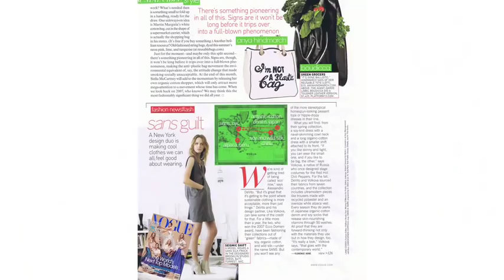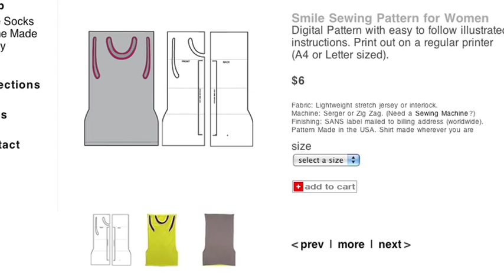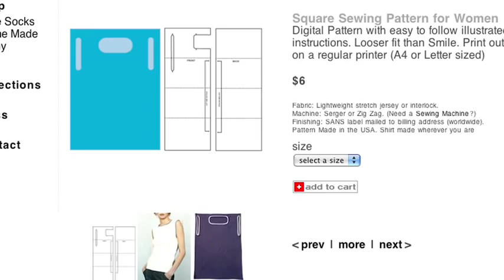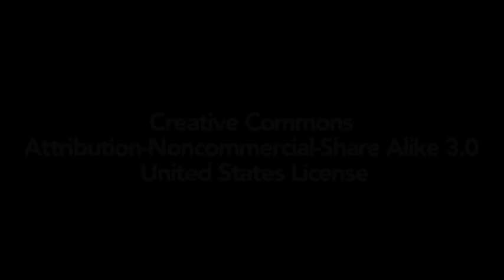SANS. HOME MADE.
Lika Volkova of SANS clothing line and Scott Hahn of Loomstate and Rogan brands talk about sustainability in fashion industry.

Is it possible to create an eco-friendly label?

Lika Volkova, the designer behind SANS clothing line says no. The result of a new clothing line is, of course, more clothing. When all is said and done, this means that more factories are running, more trucks are transporting, and ultimately, more waste is being created.

Organic cotton? Well, it just another myth. Cotton — organic or not — requires excessive amounts of water to produce.

Lika urges us to stop using green and sustainable labels and rethink clothing production instead.  The result would be making things a little bit better and move incrementally towards greener design. In Likas opinion this includes using both organic and synthetic fabrics.

Based in New York, Lika and her partner Alessandro DeVito have created the SANS clothing line in order to explore what a legitimate path to the future  would be like in terms of clothing design and sustainable production.

Lika moved to the US from Russia at 17 and  started an independent line called ANTILIKA in New York several years later. After her first runway show, Lika realized that her interest was not in the fashion worlds system of brands, marketing, and the spectacle of shows.

In fact, she sees large-scale shows contributing to the industrys overall carbon footprint as professionals fly around the world multiple times a year to see presentations, which today could be seen online live.

ANTILIKA concentrated on small, personal collections that experimented with shape and practicality. I was really interested in making things for certain reasons that werent necessarily fashion, she says. I was interested in what comfort meant. For example pants could be comfortable for the legs, but not comfortable for the mind.

ANTILIKA featured almost exclusively synthetic fabric. Neoprene, a synthetic rubber used for sneakers and wetsuits, was a main component.

I was trying to make things that didnt look like clothes, Lika says.

Many of her designs are driven by her unique notion of functionality. Lika explains, I, for example, am neurotic and I always need to do something with my hands. So I made clothes for people like me — you could change the shape according to your mood.

Lika joined forces with Devito to form SANS in 2006 in an attempt to produce more eco-friendly clothing that would appeal to a wider audience.

Alex showed me some eco-brands, but they all looked the same, says Lika, there was nothing about them that said it could be a legitimate path to the future.

The first SANS collection was about the American basics - jeans and t-shirts, which Lika re-worked for their practicality. She made jeans with pockets for drinks, the scarves turned into handbags and dresses had two sizes built into them. The collection was created out of the newest organic materials available at the time, like soy fabrics made of tofu by-products.

However, the use of organic materials is only a part of SANS interest in sustainability.

As Lika states, Just substituting artificial fabrics with natural ones is not going to be the solution its more important to come up with different values about clothes.

One of the biggest problem in the world of fashion is that of over-production. In response, SANS has introduced downloadable patterns on their website.

Lika explains that providing patterns cuts down on carbon intensive mass production and distribution. Instead of mass producing a garment that gets shipped throughout the world, people can buy a pattern (prices range from $6 to $25) and either create clothes themselves or bring it to their local tailor to create it for them. The idea is that the garment is made locally.

When you have a piece that you made yourself, you relate to it differently. You value it differently. says Lika.

Perhaps a garment would not be easily thrown away to be replaced by a new one, had it been made by our hands.